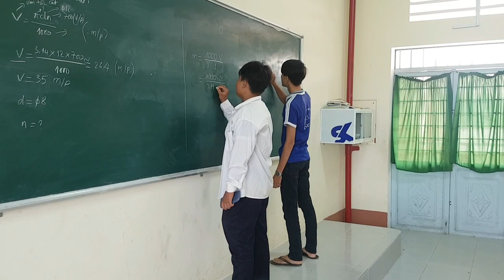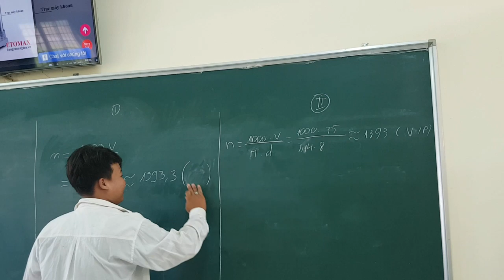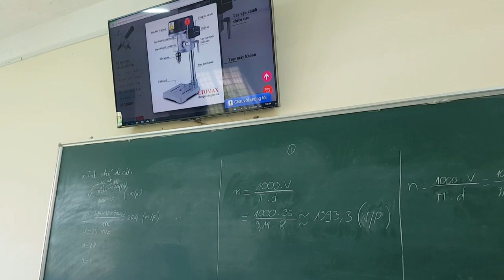Học nguội - gò lớp ô tô Châu Thành nhóm I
Tại huyện Châu Thành, tỉnh Kiên Giang
*** CHÚC CÁC BẠN VUI VẺ, HẠNH PHÚC, THÀNH CÔNG TRONG CUỘC SỐNG***